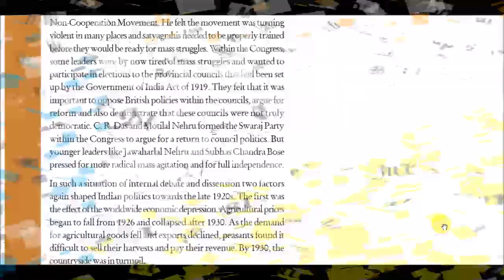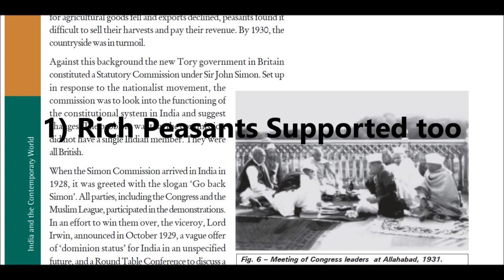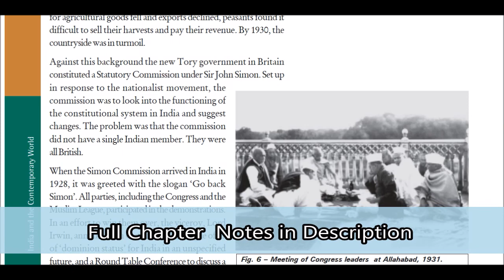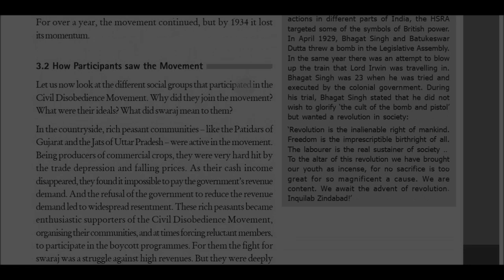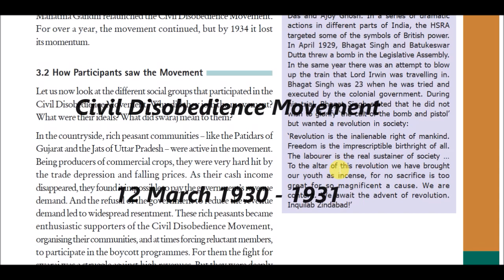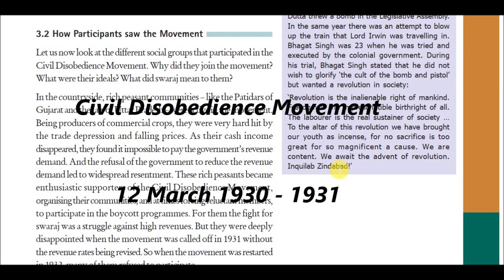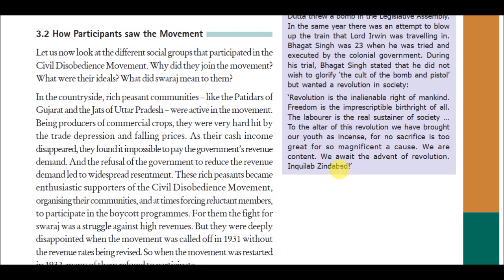Class 10 History - Nationalism in India - Hindi Explanation | NCERT CBSE Board - Ep_4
Hindi Explanation of Class 10 History - Nationalism in India in Hindi. This is the chapter of Class 10 History Book, The rise of Nationalism in India in  Hindi. Class 10 History Chapter Nationalism in India is too easy if explained perfectly in Hindi. Nationalism in India.

Get Notes, Sample Papers, Most Expected Questions, e-Books and Full Study Materials for Free

(Just Go to the Link and Get all the things! No Registration, nothing Needed!)

3 SIMPLE STEPS TO GET ALL THE THINGS -

1) GO TO MSPKnowledgeOfficial.com
2) Click on "CLICK HERE"
3) CHOOSE YOUR CLASS

And Just take what you want, Any Subject, Any Thing.

In this video The rise of Nationalism in India Chapter 2 (3), Class 10 History Chapter 2 (3)  is Explained in Hindi, Chapter Important Questions, Previous Year Question Answers for 2021 Board Exam is Explained in this Video.

This is Episode 4 (Part 4)

I would like to thank BKP- Bhai Ki Padhai to motivating me, BKP-Bhai ki Padhai Inspired me to make this video.

BKP - Bhai Ki Padhai
Edu Mantra
Exam Race

This video is uploaded by MSP KNOWLEDGE ENCYCLOPEDIA

THIS VIDEO IS NOT FOR KIDS, THIS VIDEO IS FOR LEGENDS.

Thankyou. ;)